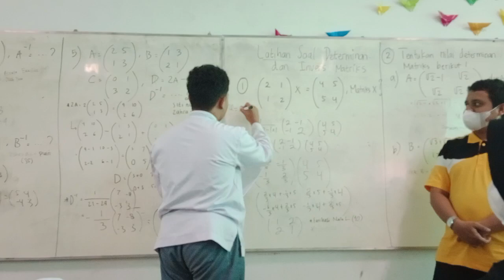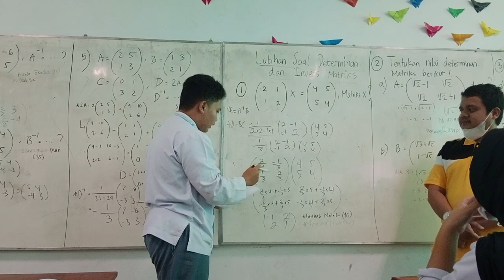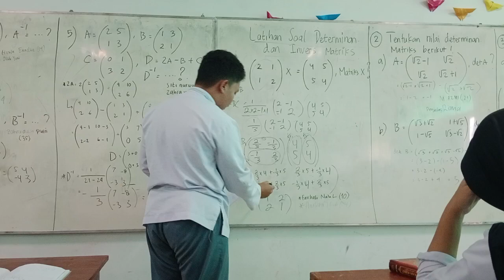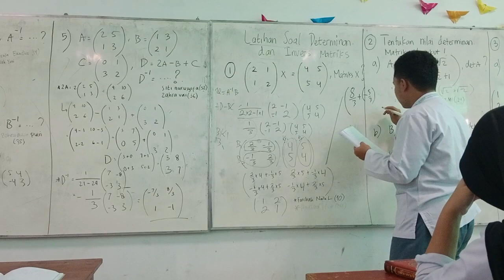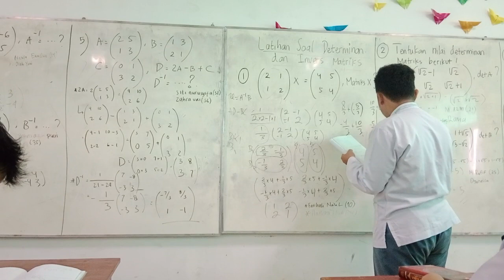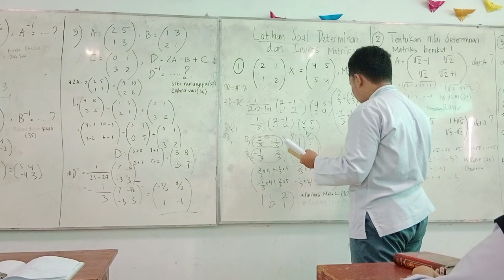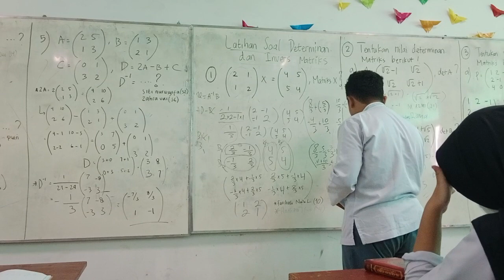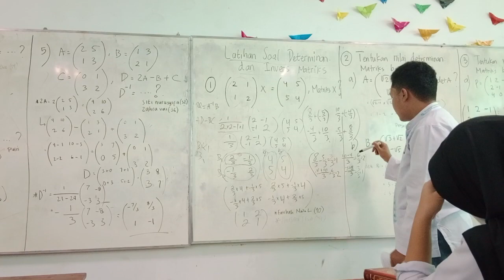Mencari Sifat Invers AX = B | XI IPS 2